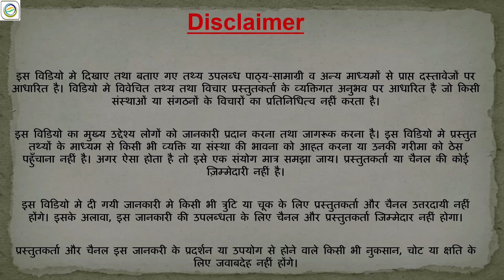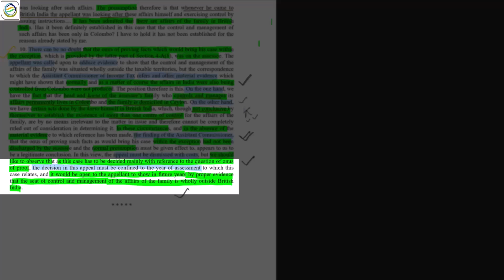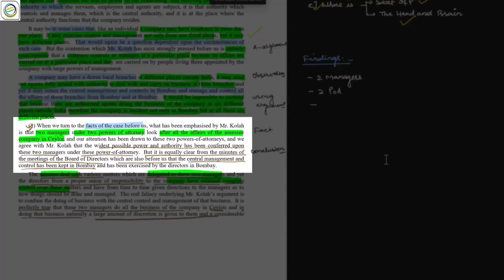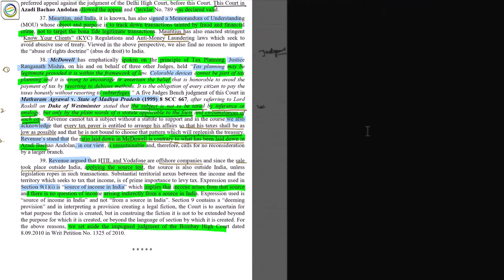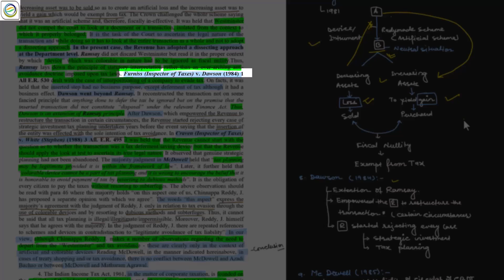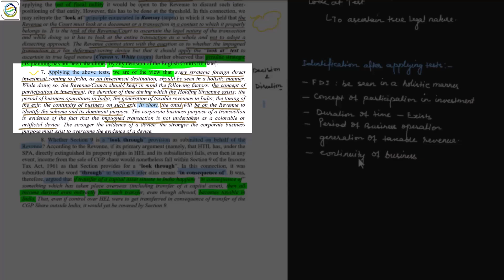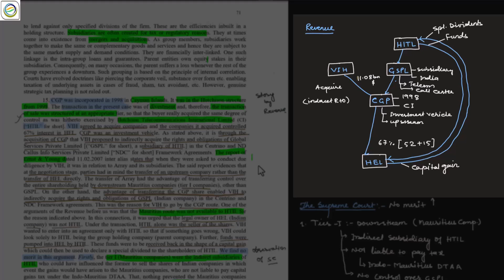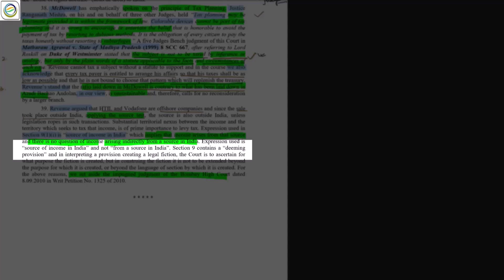Residence and Scope of Total Income| Taxation Law| Case Laws discusison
1.   V.V.R.N.M. Subbayya Chettiar v. C.I.T., AIR 1951 SC 101 54

2. Narottam and Parekh Ltd. v. CIT, Bom. City, AIR 1954 Bom. 67 58
3. Vodafone International Holdings B.V. v. Union of India (UOI) and Anr, (2012)6SCC613